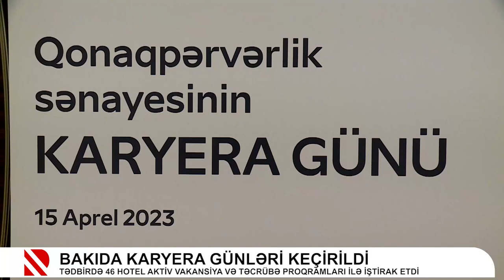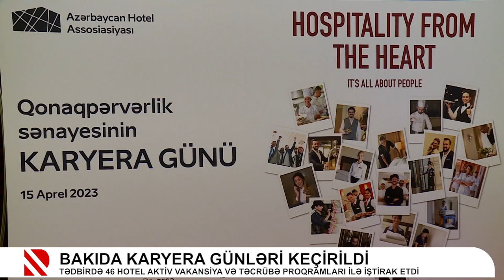Qonaqpərvərlik sahəsində iş axtaranlar üçün karyera günü təşkil olunub | Real TV | 15.04.2023